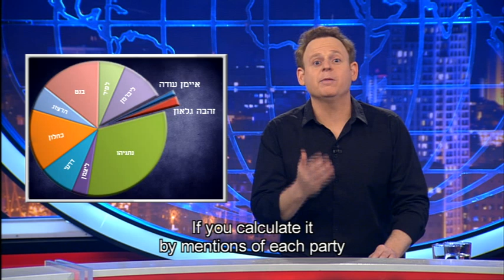Lior Schleien - an Answer to Gilad Erdan